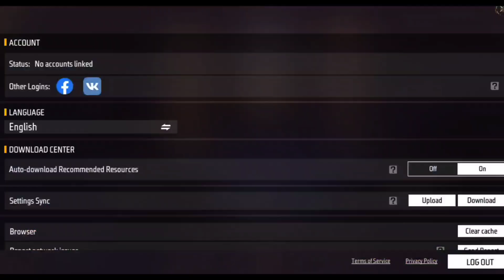🔥 TOP 10 SECRET OB39 UPDATES THAT NO ONE KNOWS IN OB39 FREE FIRE GAME 🔥 GARENA FREE FIRE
About this video - A video explaining about secret updates which are going to come in free fire game.